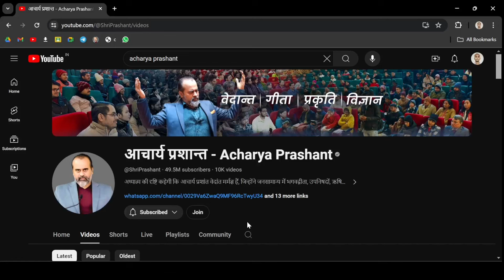Why to watch Acharya Prashant videos. Acharya Prashant ki video kyu dekhe. Kaun hai Acharya Prashant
Who is Acharya Prashant. Acharya Prashant ko kyu dekhe. Benefits of watching Acharya Prashant Videos.